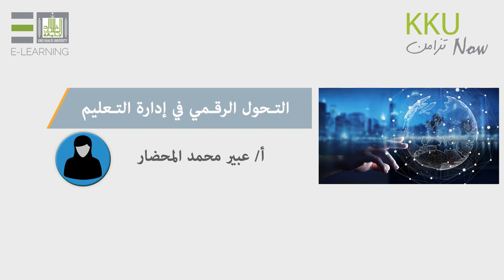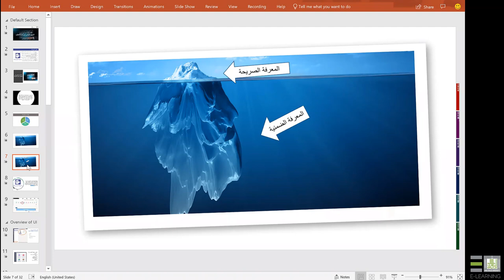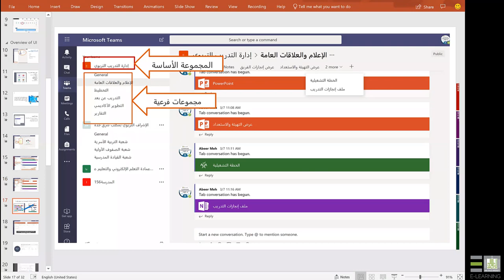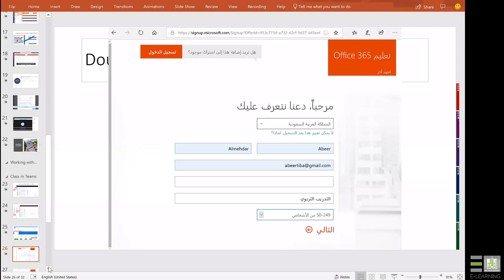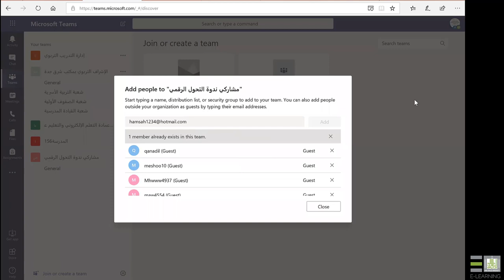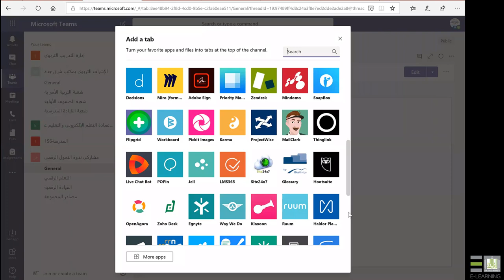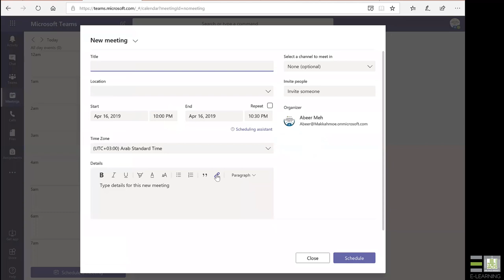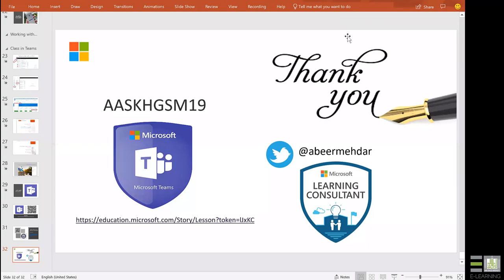التحول الرقمي في إدارة التعليم